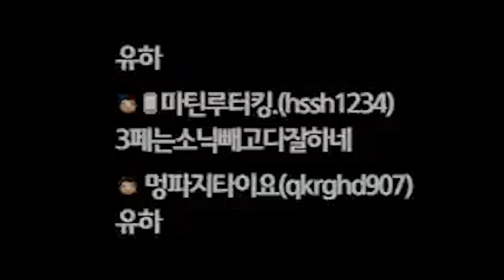켠왕 보시] 순수 게임플레이 43시간 총합 10,460데스 4일간 대장정 감동실화